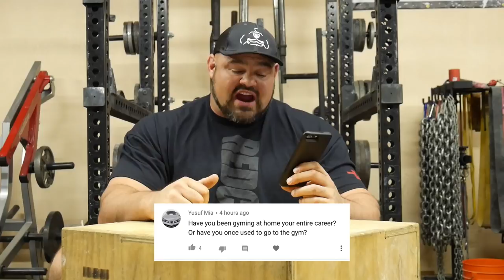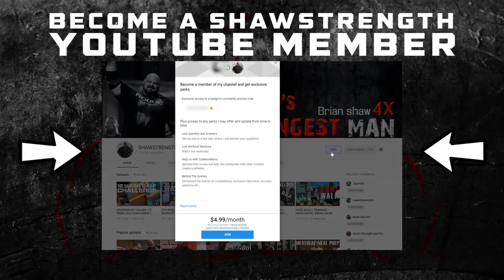DID WE ACTUALLY GET KICKED OUT OF PLANET FITNESS?